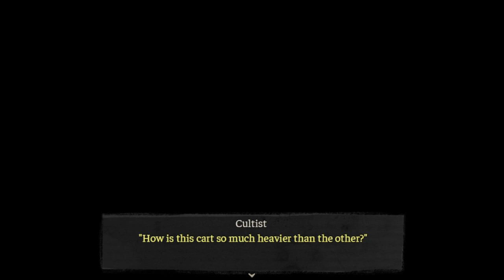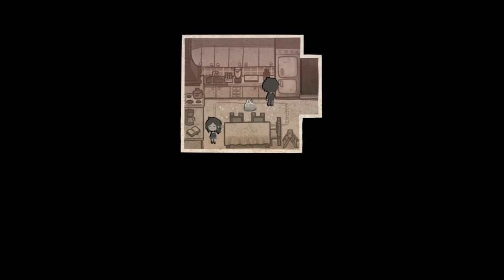The Coffin of Andy and Leyley Pt. 2 | Lets Rob our Parents